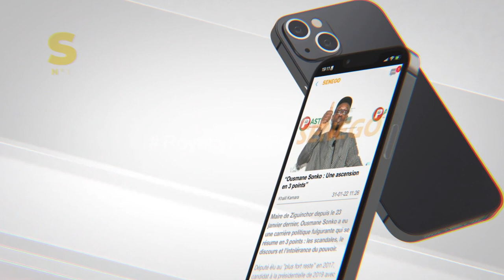Kalidou Koulibaly: “On doit tous tirer dans le même sens”